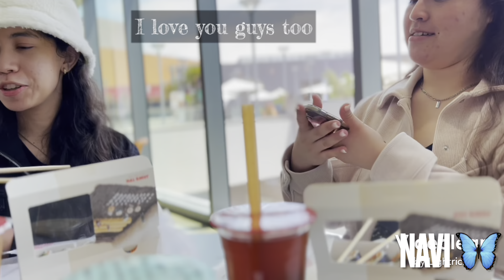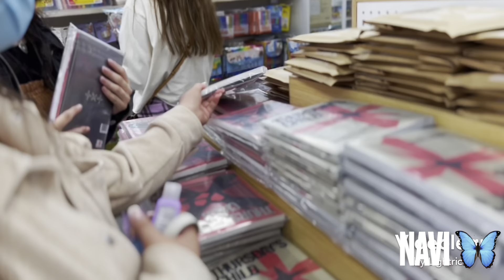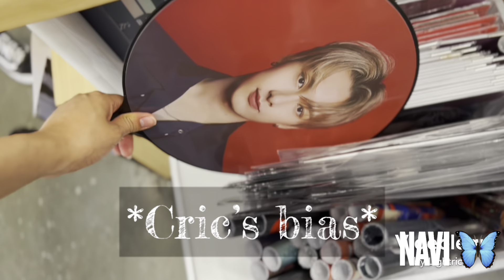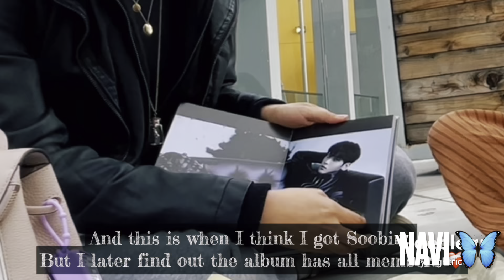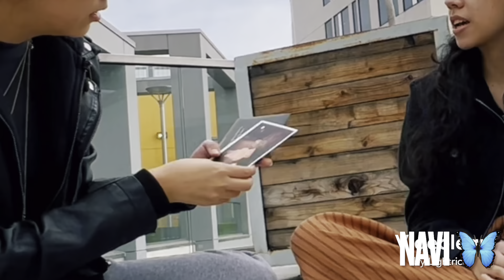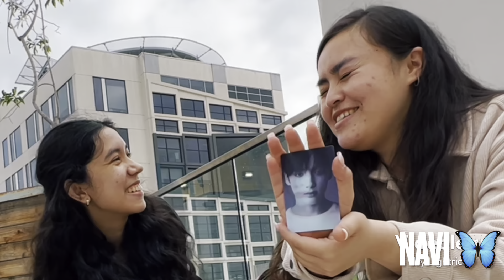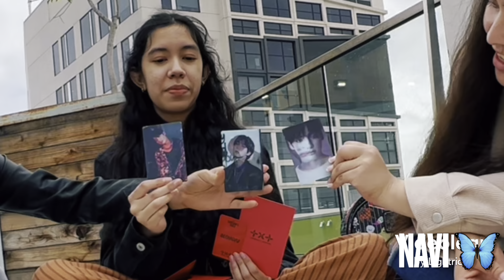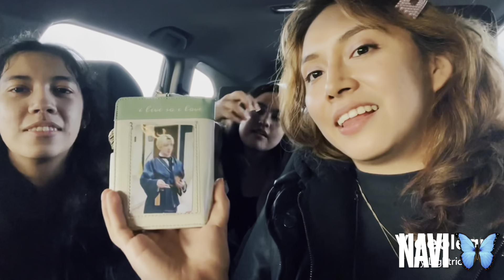THE SOURCE VLOG | JAWS TPK | TXT UNBOXING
3 crak heads at the source